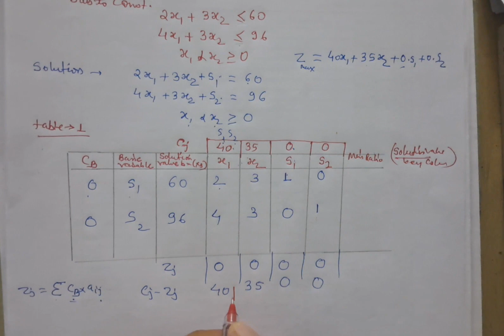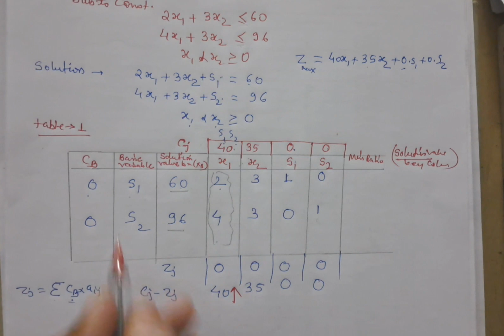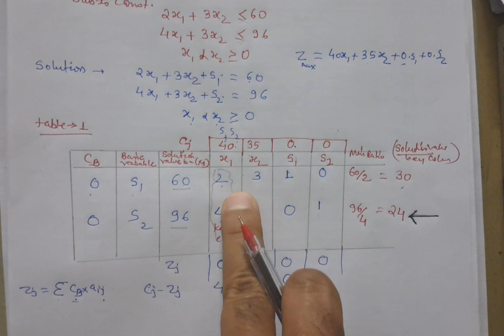Numerical on Simplex Method in LPP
In this video solved numerical Problem by simplex method in Maximization case